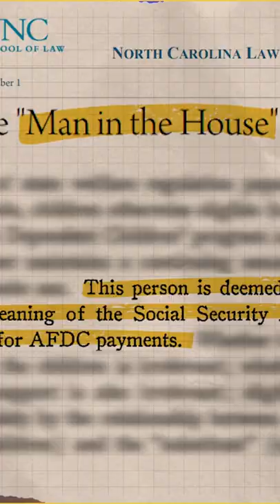How 1960s Welfare INCENTIVIZED Single Motherhood